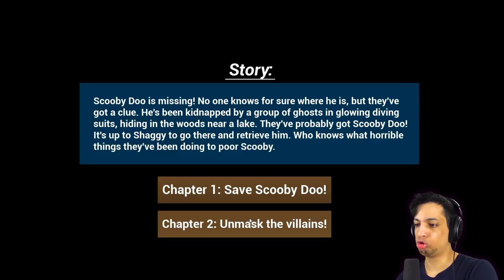Sassy Scooby | Scooby Horror: Remastered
Scooby Doo went missing, probably because of his sassy attitude.